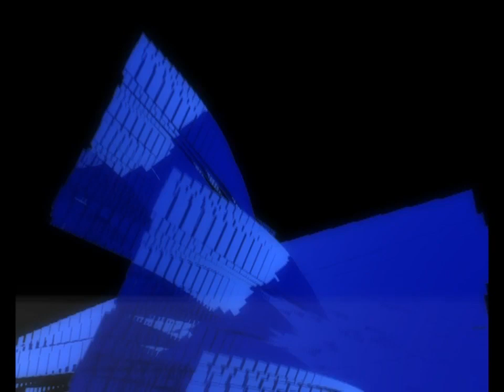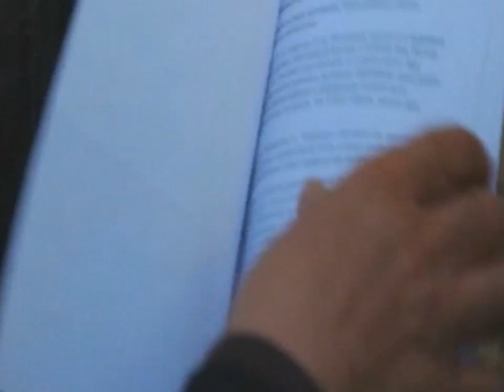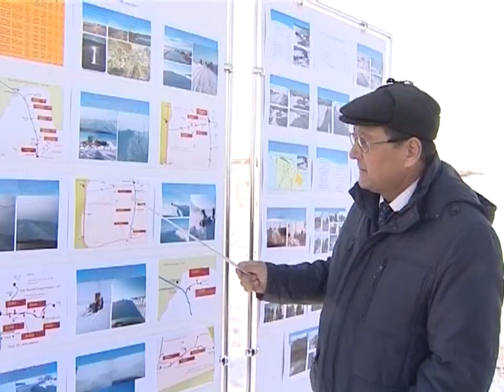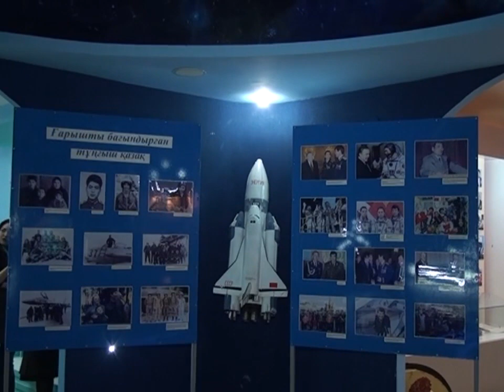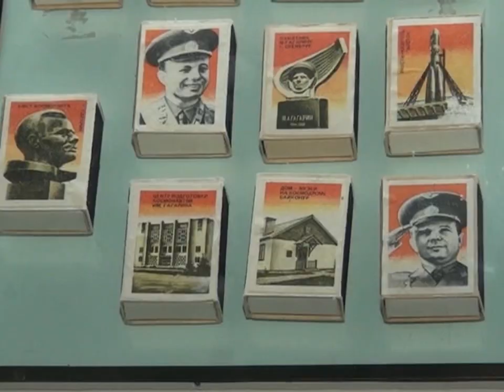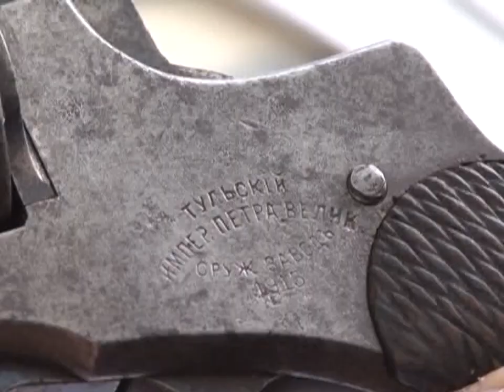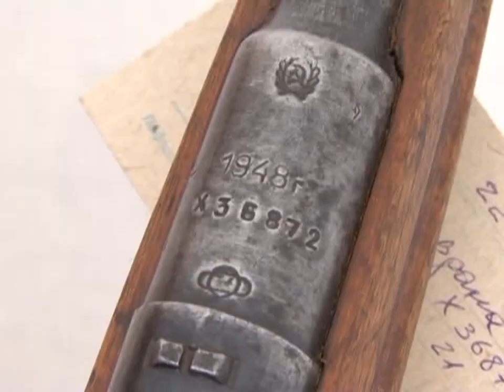12/04/2016 - Бірінші Қарағанды телеарнасының жаңалықтары